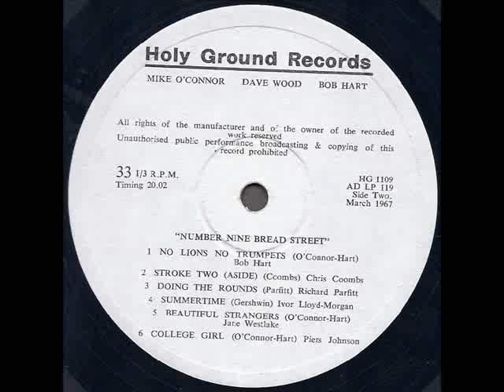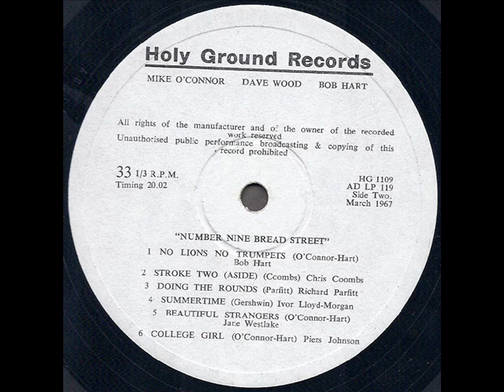Number Nine Bread Street 1967 *Summertime*